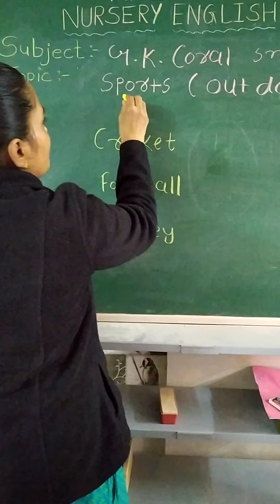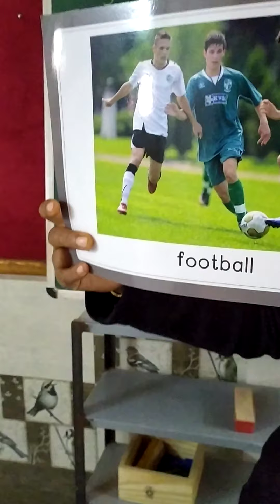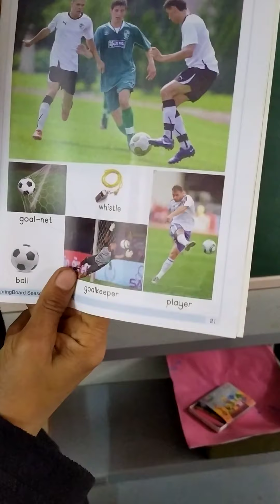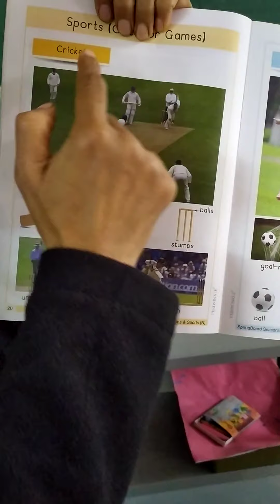NUR ENG MED || GK || sports outdoor -1